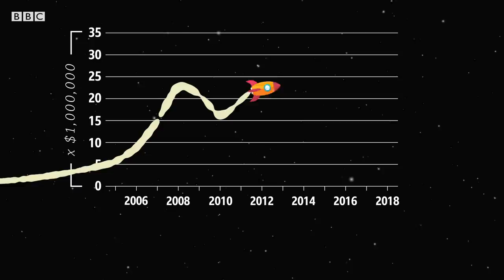Is India a space superpower? - BBC News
Indian Prime Minister Narendra Modi has called his country a space superpower after the successful shooting down of one of its own satellites in a test of its national space defences.

India has been reaching for the stars since the 1970s. Today, the country has become a premier destination for other nations and companies to launch satellites cheaply.

Reality Check takes a look at India's ambitions in space.

Video by Nadeem Shad

Animations by Jacqueline Galvin

Presented by Lora Jones